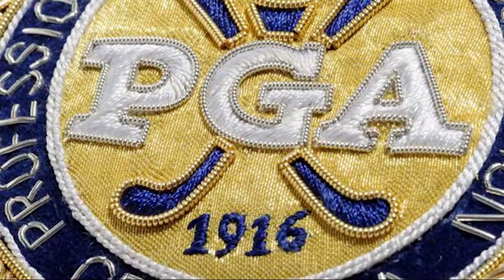Happy Birthday PGA!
Russ Libby, PGA celebrates the 100th birthday of the PGA of America